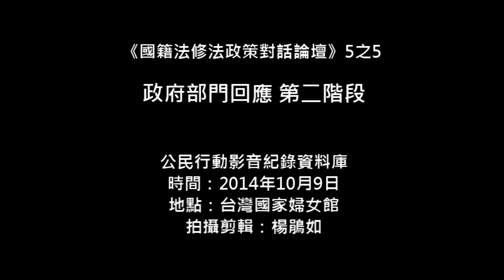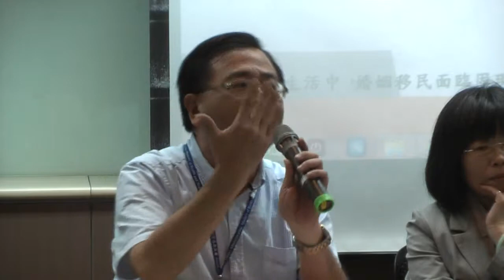2014.10.09 《國籍法修法政策對話論壇》 5之5- 政府部門回應 第二階段